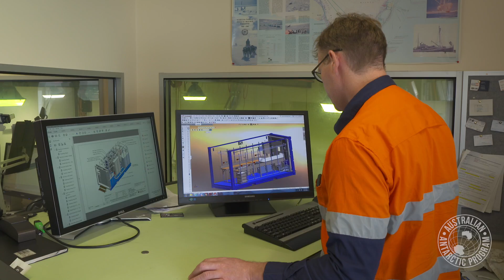Australian Antarctic Program Logistics